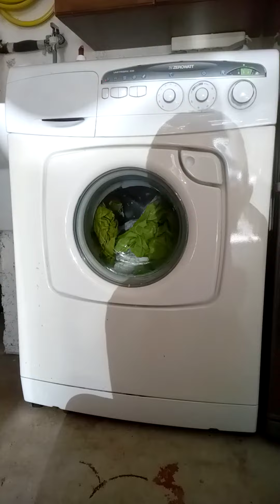Стиральная Машина ZEROWATT 3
НА КАНАЛЕ : Алексей Ковалев